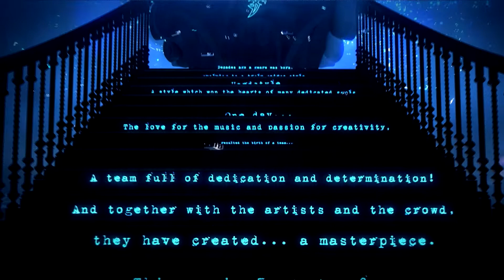Rawest presents: Operation Raw - 5th Segment [Trailer]